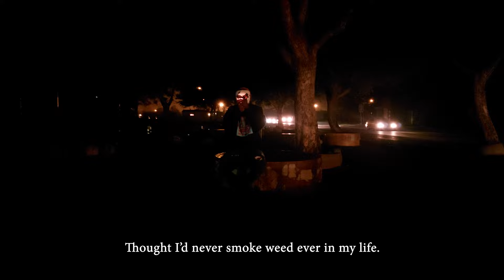PRO MAHLALELA - NO SMOKE(LYRIC VIDEO) prod by KAT EFFECT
HUMAN BEINGS BEING HUMAN IS FINALLY OUT. THIS IS TRACK 7 OF THE MIXTAPE. AS A KID WE KNOW SO LESS ABOUT OUR FUTURE LIVES AS OUR KNOWLEDGE IS LIMITED TO ALL THAT WE ARE EXPOSED TO. ALOT OF THINGS I WOULDA SWORN TO NEVER DO WHEN I WAS YOUNGER THAT THE WORL DHAS EXPOSED ME TO, STEP WITH ME!

Name: Lebogang Moloto
Song Title: No Smoke
Performing Artist: Pro Mahlalela
Author: Lebogang Moloto(Lyrics)
Katlego Lepele(Music)
Composer: Sibusiso Calvin Chauke
Song Duration: 1:55
Genre: Hip Hop/Rap music.